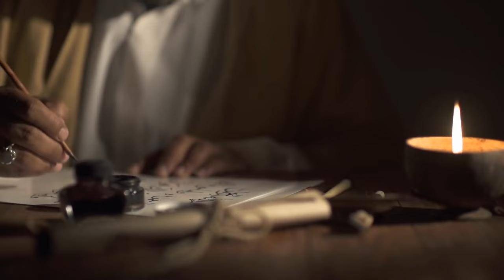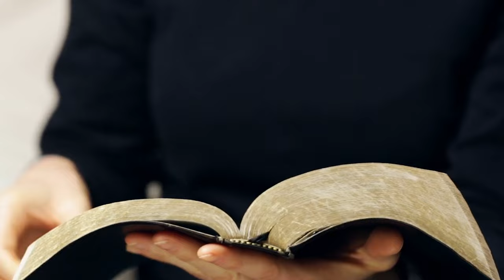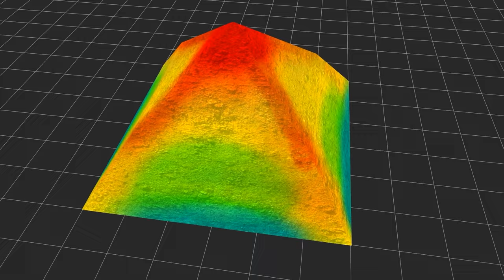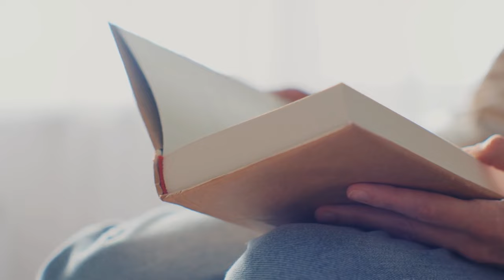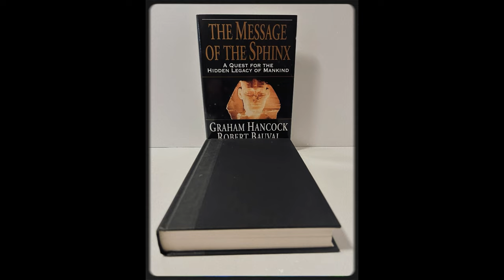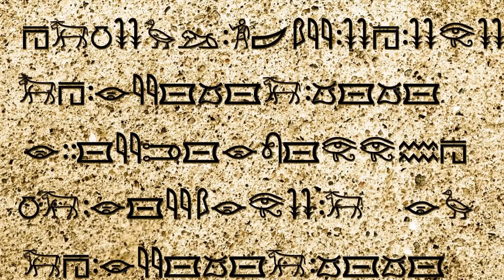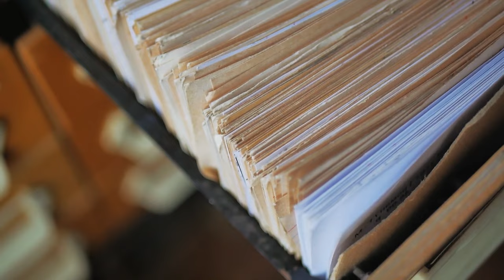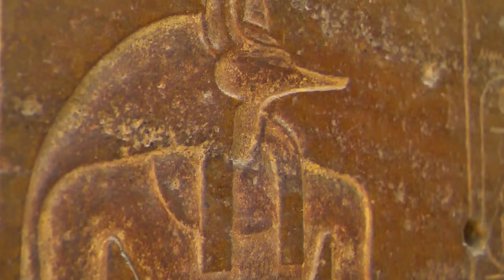New Discovery on the Edge of Antarctica That Scares Scientists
UFOs have been sighted, a Nazi bunker has been discovered, NASA announces sounds from another world, 7 fossil mummies have been found, and there are reports of mysterious highways in Antarctica. But what if I told you that beneath the hundreds of kilometers thick ice sheets of Antarctica, there could be a civilization or even multiple civilizations that once lived and thrived?

Some may be skeptical and ask: How could any species survive in the bitter cold with constant snowstorms of hundreds of degrees Fahrenheit? And if they did exist, where have all traces of them gone? These are difficult questions that deserve exploration. If you're ready, join me in delving into the mysterious and controversial past of this continent, and let's uncover what surprises history may reveal to us.